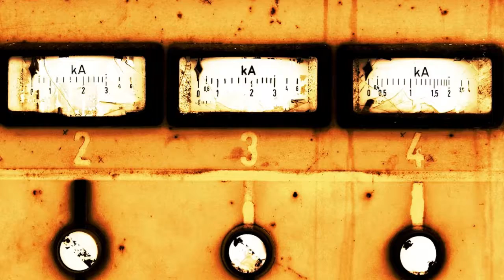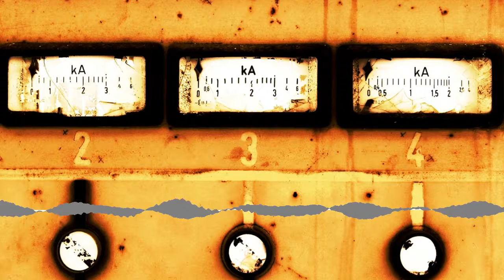Mo Rooneh - Nine Secrets [Creative Commons Music] 🔴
[Song attributes]
Bit Rate: 320000
Genres: Electroacoustic, Glitch, Minimalism

This song: Nine Secrets is from Mo Rooneh's album: Mo Rooneh

[Album Description]:

[Album Attributes]
Length: 00:39:59